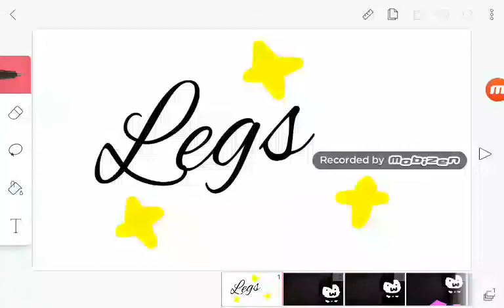Legs Meme Bendy(With Boots XD)